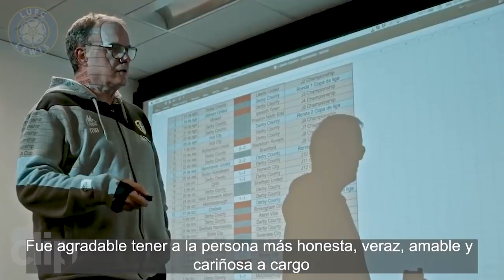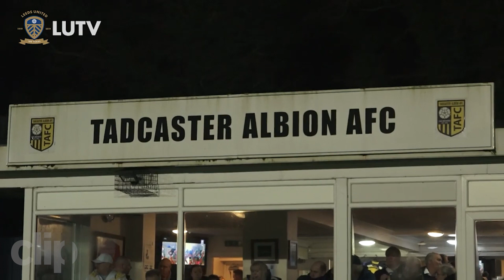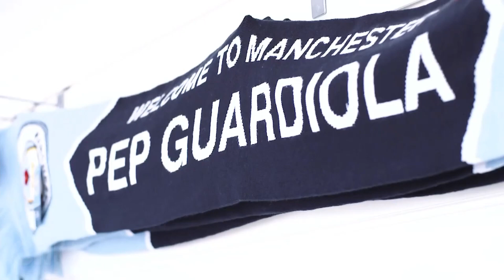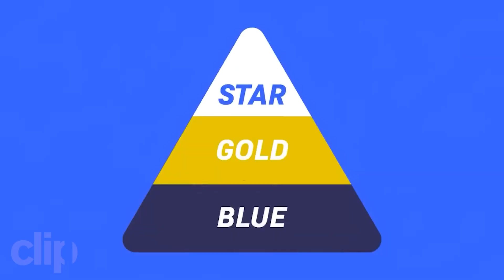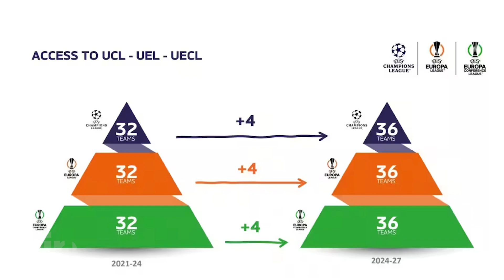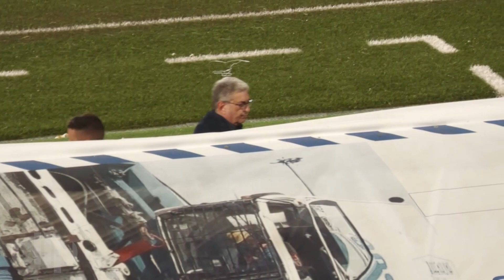L'Inghilterra, il calcio e Bellingham - Intervista a Pepe Clotet | Clip